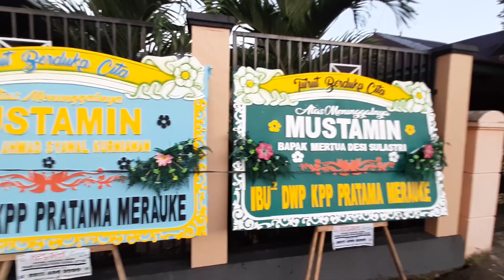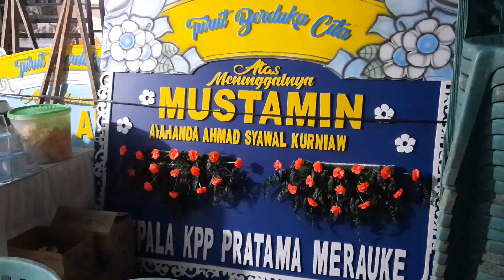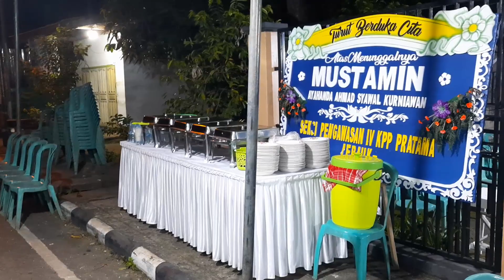Haroa 7 Malamnya Alm Ayahandaku | Buton Vlog 2024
Hari ini kami mengadakan acara haroa 7 malamnya almarhum ayahandaku. Haroa adalah acara adat buton, Sulawesi Tenggara.